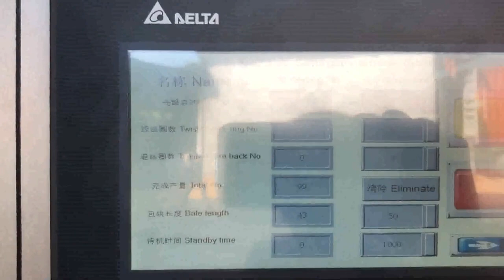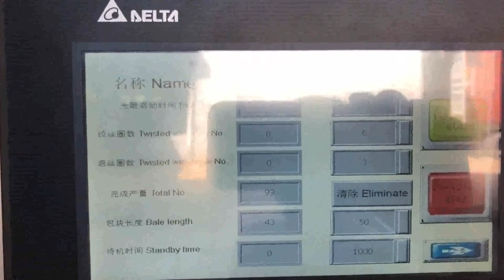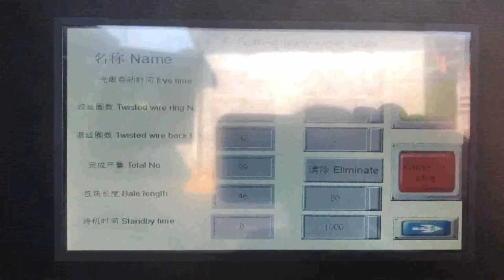china automati occ baler